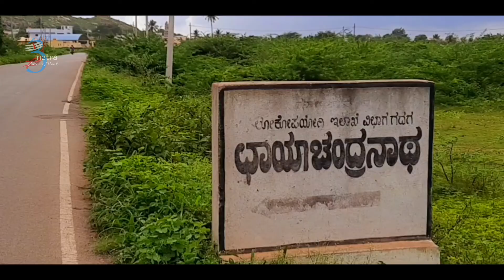shree siddeshwar ancient temple at mulgund | shree chaya chandrnath mystical Hill kannada vlogs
hi welcome back this is 3netra AncientMonk journey to Ancient temple shree siddeshwar at mulgund and mystical place of devotion of jain shree  chaya chandrnath at chincelli

explore unique places of karnataka take a virtual tour of Shree siddeshwar temple at mulgund and mystical place shree  chaya chandranath, in this vlog which will give you cinematic experience with detailed commentary by Ash Aryan in this short documentary in kannada with researched information .

IMPORTANT NOTE : THE INFORMATION SHARED IN THIS VIDEO ARE IN THE INTERNET

I WILL BE VERY GRATEFUL FOR YOUR SUPPORT THANK YOU

INTERESTED IN ENLIGHTENED YOGIS OF KARNATAKA

☆ shree Santa Shishunala Sharifa nana

WATCH SADHGURU WISDOM IN  ENGLISH